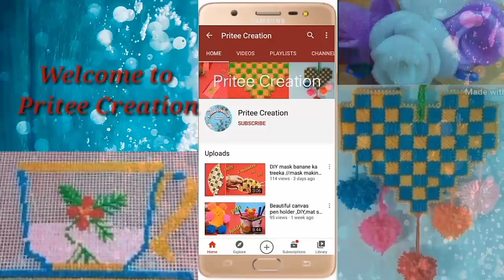Room decorate idea DIY woolen Birds craft wool Hanging idea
सभी का स्वागत है हमारे यूट्यूब चैनल //pritee creation// मैं अपने वीडियो में ऊन और कैनवास से रिलेटेड सभी डिजाइंस आपके साथ शेयर करते हैं
जैसे - प्लास्टिक कैनवास में डिजाइन हैंड फैन डिजाइन तोरण डिजाइन फ्लावर पॉट टेबल मेट डोर मेट इत्यादि